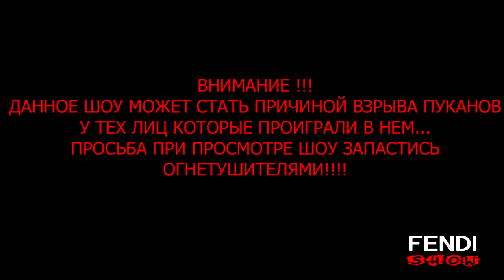Transfagarasan Drifting | MTA | Fendi Show | LOTRS | Rocket Bunny Subaru BRZ (VIP) | Touge Team